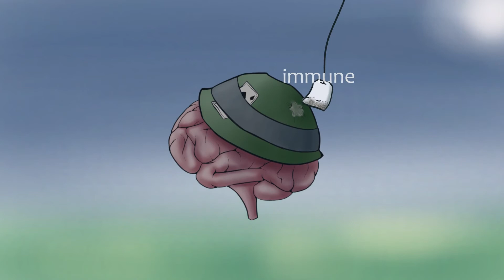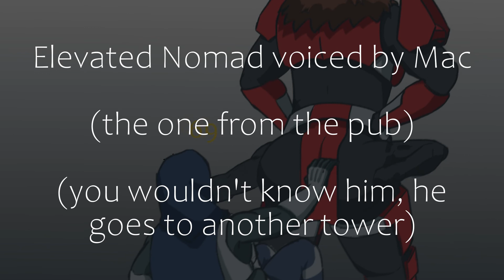Crucible Clinic: Teabagging 101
Hello friends (and hunters [this is a joke pls dont go away]). After spending too much time in the crucible it became clear that some of you are lacking some very essential skills (no I am not talking about the 2 second rule)...
Anyways, I hope you enjoyed the video and who knows, maybe it helps you get better at pvp.